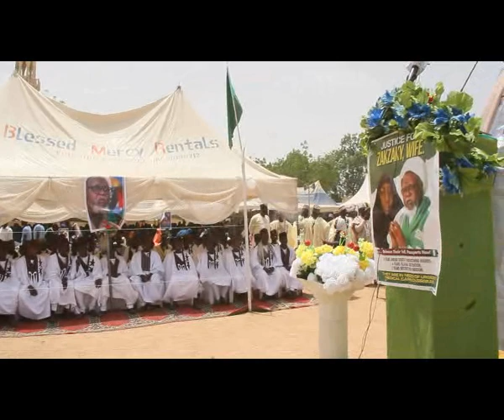GWAJIN HADDAR AL-KUR'ANI A WAJEN BIKIN YAYE MAHADDATAN KUR'ANI A KANO.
Qur'an Memorization Ceremony in Kano for Fudiyya Tahfiz Schools across the Nation. Organized by Islamic Movement in Nigeria under the Leadership of Sheikh Ibrahim Zakzaky on 21/05/2023